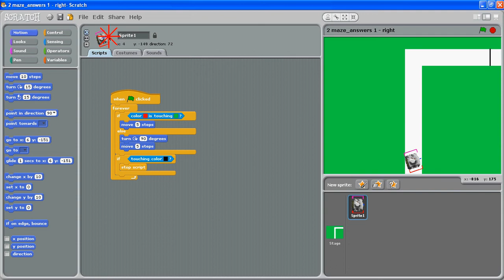3 SCRATCH Maze Answers 1 Right